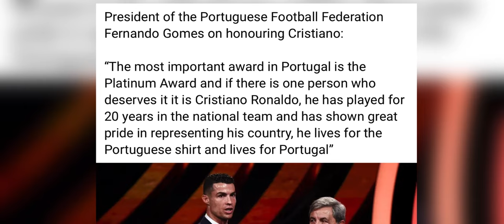pynkup burom u president ka portugal ia u ronaldo da ka award kaba remdor tam peit balei